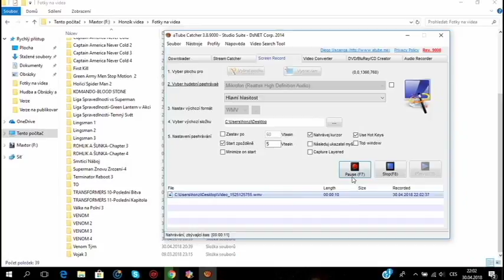Info Video Videa co ještě budou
Užite jsi video